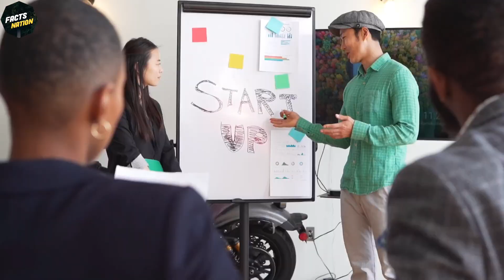गिरगिट अपना रंग कैसे बदलता है? || How Does A Chameleon Change Its Colour? || Amazing Facts EP 401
About Video : In this video I'm showing you" How Does A Chameleon Change Its Colour?So make sure you don't miss any fact & Watch whole video after watching it please comment which Fact did you like most & why..